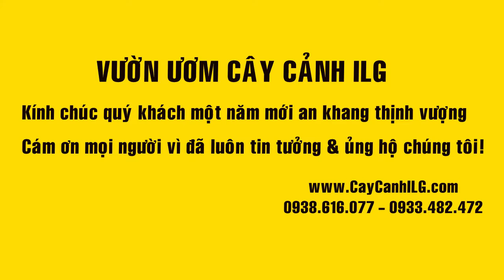Cúc Mâm Xôi Giá Sỉ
Hotline tư vấn cây cảnh: 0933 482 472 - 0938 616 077

Công ty TNHH ILG Landscape chuyên cung cấp sỉ và lẻ cây hoa cảnh Tết các loại, chất lượng tốt nhất, giá cả hợp lí nhất, giao hàng tận nơi, tư vấn tận tình.

Tất cả thông tin, cách chăm sóc và giá Cây Hoa Cảnh Tết tại

Vườn ươm cây cảnh ILG kính chúc quý khách hàng mọi điều tốt lành.